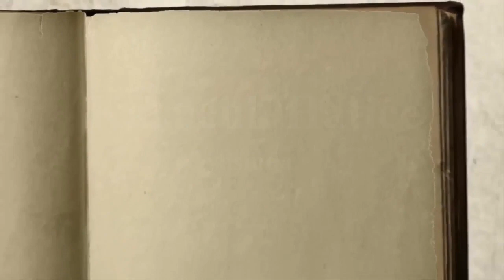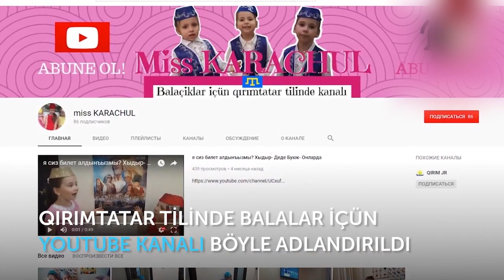Liliya Muratova/Лилия Муратова, Küçelek. Hatice Karaçul - 5yaşında